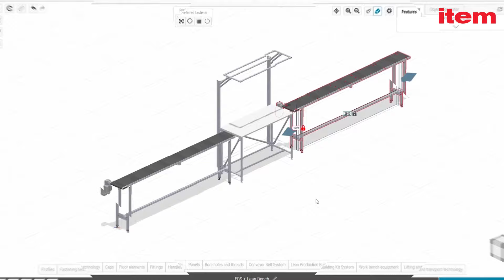Fördertechnik: Flexibler Einsatz für optimierten Materialfluss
Die Integration von Fördertechnik in Produktionsprozesse eröffnet nahezu unbegrenzte Möglichkeiten für einen optimierten Materialfluss. Von Rollenbahnen zur Arbeitsplatzverkettung bis hin zu Förderbändern für den Materialtransport – die Einsatzmöglichkeiten von Fördertechnik sind vielfältig.

Mit dem item Systembaukasten als Basis entstehen Fördertechnik-Anwendungen, die exakt auf die jeweilige Transportaufgabe zugeschnitten sind. Durch die Kompatibilität zu anderen Produktbereichen können Sie die Fördertechnik etwa auch mit Roboter-Anwendungen kombinieren.

00:00 Einleitung
00:07 Einsatz von Rollenbahnen
00:19 Einsatz von Förderbändern
00:33 Förderbänder im Engineeringtool konstruieren
00:47 Outro

► Wenn Ihnen das Video gefällt oder Sie Anmerkungen dazu teilen möchten, freuen wir uns über Ihre Kommentare.